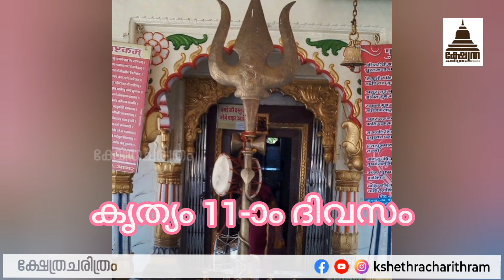വിശ്വസിക്കണം..ഈ ശിവക്ഷേത്രം നിർമ്മിച്ചത് ബ്രിട്ടീഷുകാരാണ്....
Baijnath Temple  is a Nagara style Hindu temple situated in a small town of Baijnath located in Kangra District, Himachal Pradesh, India, and was built in 8th Century by two local merchants named Ahuka and Manyuka. It is dedicated to Lord Shiva as Vaidyanath ‘the Lord of physicians’. According to the inscriptions on the present day Baijnath temple structure, a temple of Lord Shiva had existed before construction of present-day structure. The inner sanctum houses a Shiva lingam. Further images are carved in the walls and in niches on the exterior.

Two long inscriptions are engraved on stone slabs in the main hall. These inscriptions are in Sanskrit written using Sharada script and local Pahari language in Takri script. These inscriptions provide details about the construction of the temple by the merchants Manyuka and Ahuka in Indian national calendar (Saka) in 8th Century.These inscriptions besides praising Lord Shiva, name the current ruler king Jaya Chandra, list of the names of the architects and the names of donor merchants at time of construction. Another inscription names Kangra district's old name i.e. Nagarakot, the district in which the temple is built.

Numerous idols are carved on the walls of the temple. Some of them dating prior to the present temple was built. Idols include: Lord Ganesha, Lord Harihara (Half Lord Vishnu and Half Lord Shiva), Kalyanasundara (wedding of the Lord Shiva and Goddess Parvati) and defeat of asura Andhaka by Lord Shiva.